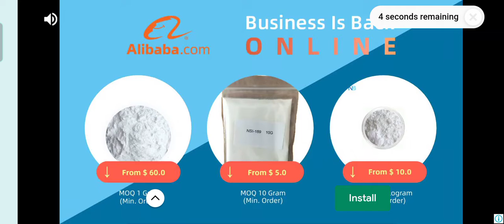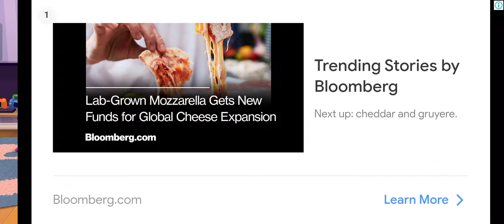Tom cat and dog video#frozen